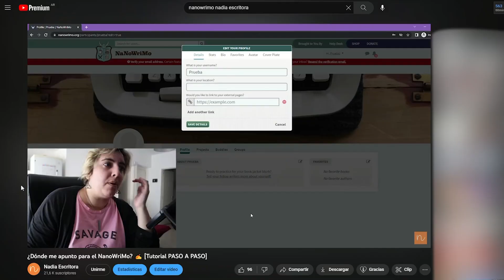✍ Cómo ESCRIBIR una NOVELA en UN MES 🎧 [Podcast 03]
Si querés escribir una novela en un mes pero no sabés cómo llevarlo a la práctica, en este episodio te voy a contar los 10 pasos para escribir una novela en un mes.